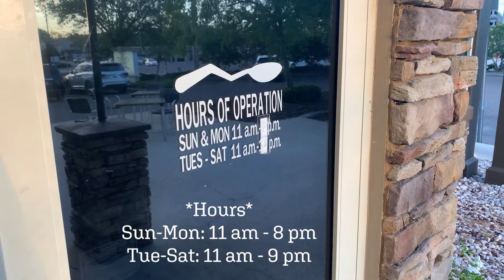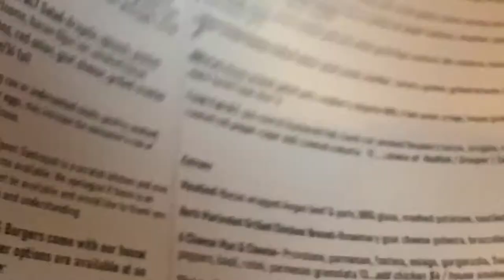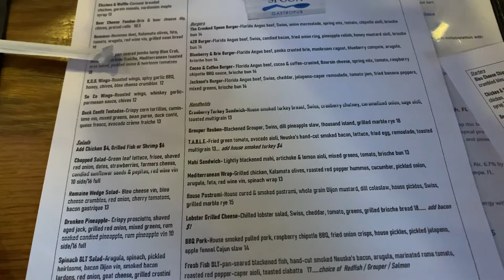We Ate at The Crooked Spoon | Places to Eat at in Clermont, Florida | Florida Restaurant Review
In today's video, we stopped at a restaurant that we have been wanting to try for sometime. Located in Clermont, Florida it is called The Crooked Spoon. This place was great! We had a very nice waitress. We got a 6 cheese mac and cheese and also a mediterranean wrap. Both were very good. To top it off, they had a poppyseed cheesecake! We loved it! If you like poppyseed, then you have to try it. If you are looking for places to eat in Clermont, FL, or even looking for places to eat in Central FL, stop by The Crooked Spoon! God Bless!